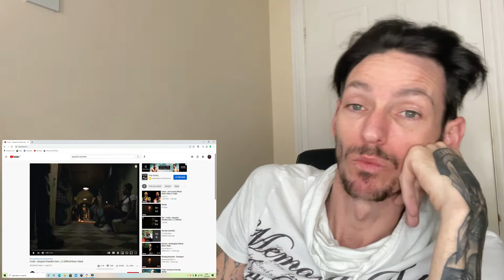RONNIE RADKE vs COOLIO "Gangsta's Paradise" Part2 Reaction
Coolio - Gangsta's Paradise (feat. L.V.)

Listen ad-free with YouTube Premium
Song:                              Gangsta's Paradise
Artist:                             Coolio
Album:                           Gangsta's Paradise
Writers:                          Coolio, Stevie Wonder, Doug Rasheed, L.V.